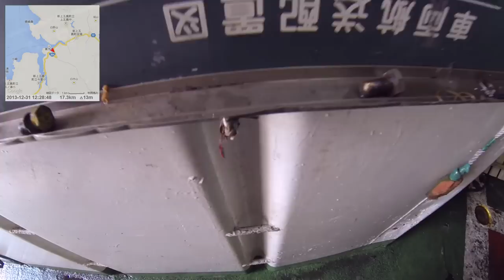【自転車旅行】2013/12/31 part2 上五島(中通島) 青方港からフェリーに乗船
・前の動画 上五島(中通島) 奈摩漁港～矢堅目公園
・次の動画 博多港～箱崎～古賀